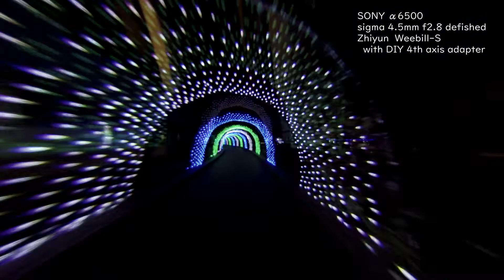Zhiyun Weebill-s / DIY 4th axis gimbal adapter / 138tower park illumination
愛知県一宮市 138タワーパーク イルミネーション / SONY α6500 / sigma4.5㎜f2.8 with metabones EF-E / stabilizer : Zhiyun Weebill-s with Briefcase style DIY 4th axis gimbal adapter / wire rope vibration isolator / Davinci Resolve 16 / defished with Prodrenalin2.0 / If you are interested in defished fish eye lens, Watch this video.